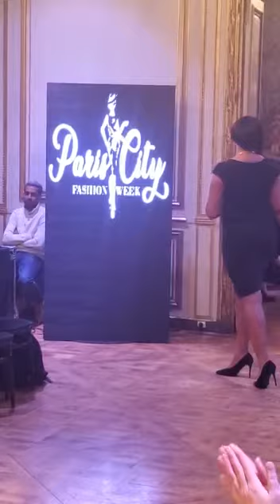Tra'Nisha B. Sings at Paris City Fashion Show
Tra'Nisha B. Renders an a capella Cover of singer/songwriter Sia song Chandelier live at Paris City Fashion Show during Paris Fashion Week March6,2020